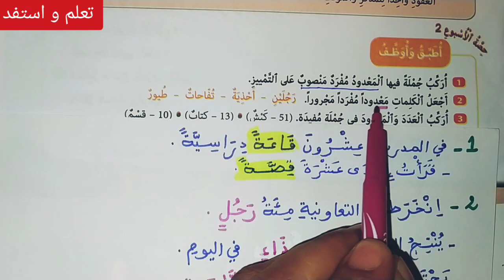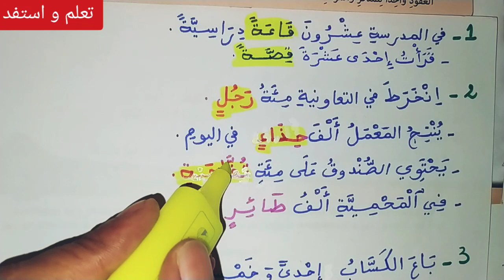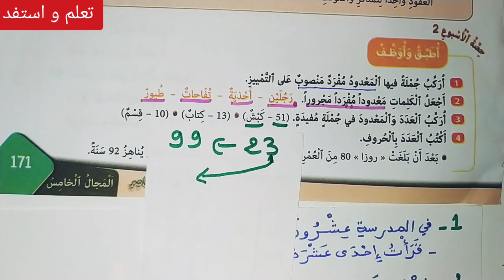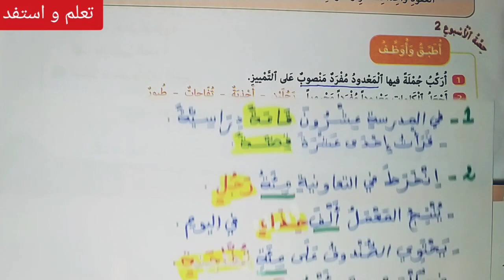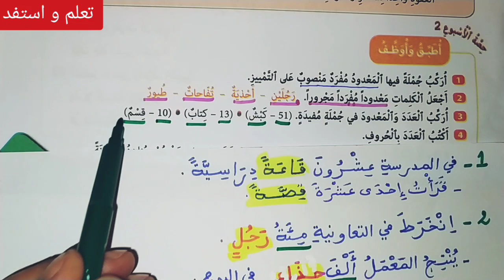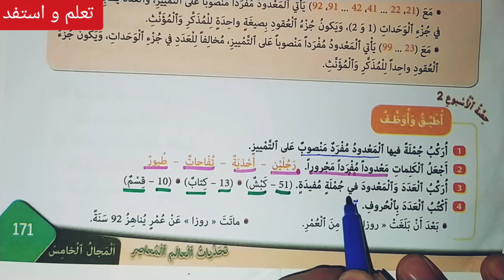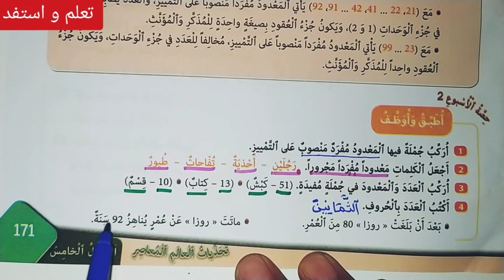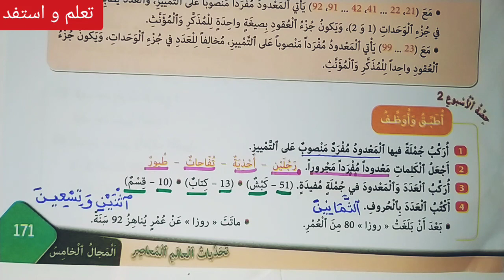الصرف و التحويل: العدد و المعدود ص 171 كتابي في اللغة العربية السنة السادسة ابتدائي